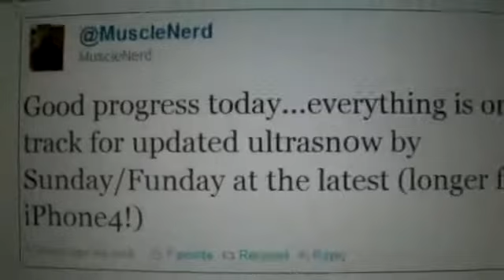Unlock Will Be Released This Funday (Sunday)!!! 4.1 Firmware 5.14.02 & 2.10.04